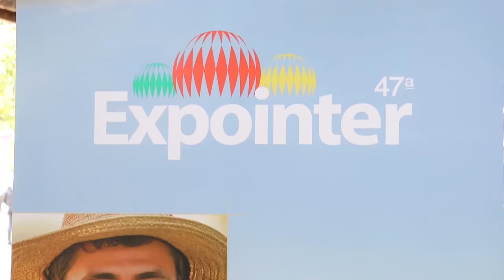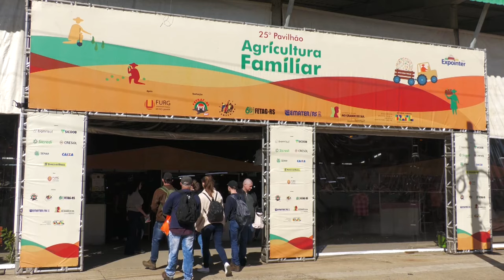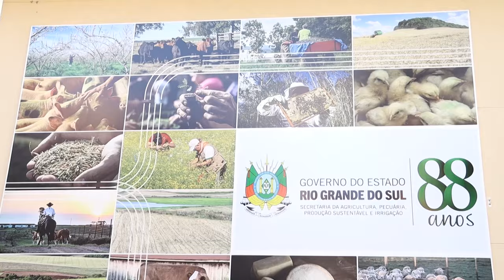O lançamento da 47ª Expointer e os preparativos da Emater/RS-Ascar para a feira - Rio Grande Rural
O lançamento oficial da 47ª Expointer foi realizada essa semana na sede da Secretaria da Agricultura, Pecuária, Produção Sustentável e Irrigação (Seapi), no bairro Menino Deus, em Porto Alegre.